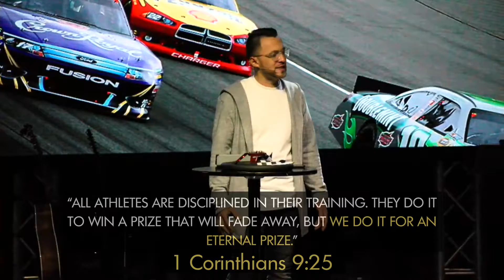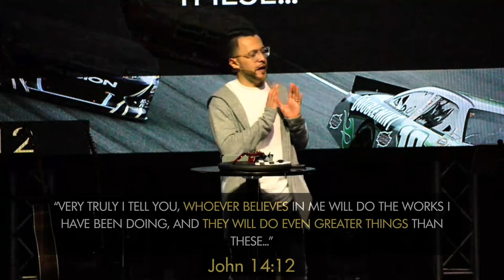REV IT UP | Pastor Milton Moya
REV IT UP! In this message we encourage you to finish your race! and explain how you can overcome challenges with God!

If this message of hope inspired you or if you wish to stay in touch with our church, fill out our ONLINE CONNECTION CARD

Consider partnering with us financially to allow us to continue spreading hope the world by giving

Listen to sermons at work or on the go with our podcast series: